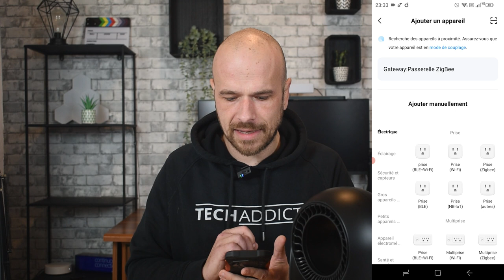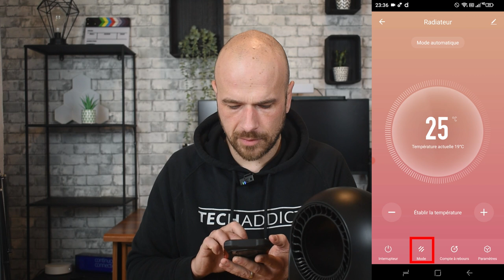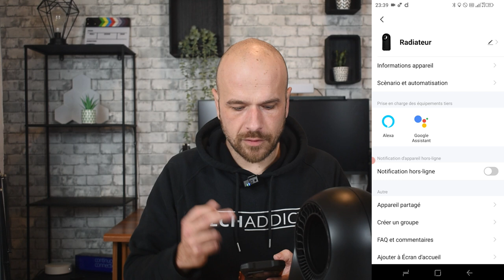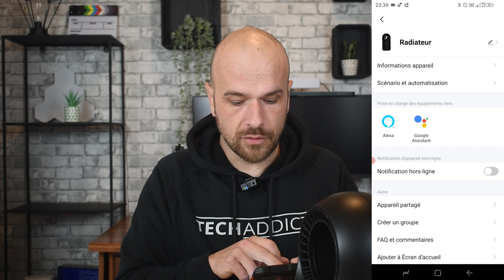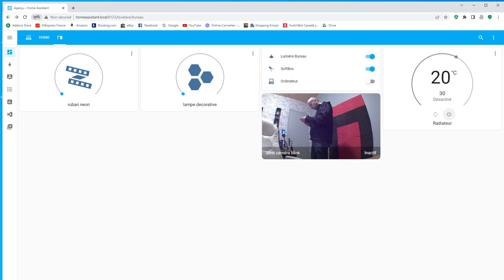Chauffage connecté TUYA : CECOTEC READY WARM 8400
Je teste un chauffage connecté de la marque CECOTEC connecté qui va vous permettre de le piloter a distance mais également de faire des scènes et de le connecter à vos assistants vocaux (ALEXA ou Home ) mais aussi de l'incorporer à Home Assistant.

❤️ Pour soutenir la chaine et faire un don ❤️ :
⌛ Sommaire : ⌛
0:00​​ • Présentation du chauffage
3:34 • Installation dans l'application SmartLife
4:59 • Les fonctions dans l'application
7:05 • Les scénarios possibles
9:07 • Dans les système domotique (Alexa, Google home, Home Assistant)
10:47 • Conclusion